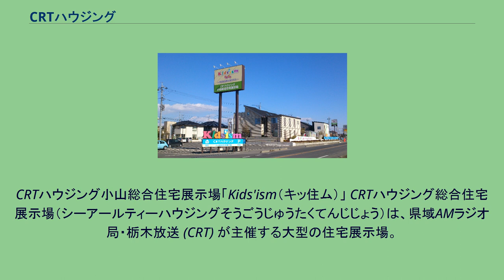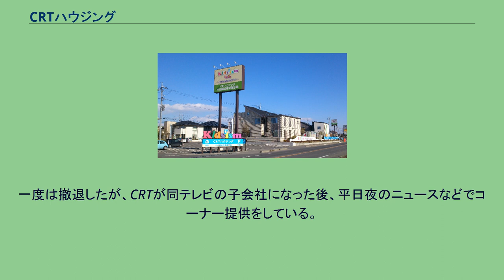CRTハウジング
CRTハウジング小山総合住宅展示場「Kids'ism（キッ住ム）」 CRTハウジング総合住宅展示場（シーアールティーハウジングそうごうじゅうたくてんじじょう）は、県域AMラジオ局・栃木放送 (CRT) が主催する大型の住宅展示場。
1982年、宇都宮市内に「宇都宮総合住宅展示場」2会場をオープンさせたのを皮切りに栃木県内で事業を展開、最大で8会場まで拡大した。
2020年現在は、5つの展示場を運営している。
実際の企画・運営は住宅展示場業界最大手の株式会社ライダース・パブリシティが行っている。
戸建て住宅の需要が多い北関東の地域性を背景に同展示場の集客力は全国上位であり、ライダース社も宇都宮支社を重要拠点に位置づけている。
地元紙・下野新聞社も1990年代に住宅展示場事業へ進出、CRTハウジングが出店していない今市市（現・日光市）や鹿沼市、真岡市などにオープンさせたが、CRTハウジングの圧倒的なシェアに太刀打ちできず、現在は宇都宮市南西部1か所のみに事業を縮小している。
TBSハウジングが2006年、宇都宮市内の大型ショッピングセンター隣接地2か所に相次いで進出したことで宇都宮地区の競争が激化。
創業地の東会場と南会場が閉鎖に追い込まれた。
県南地区の小山会場は移転リニューアルを繰り返しているが、株式会社サンフジ企画が運営する「小山住宅公園」と熾烈な争いを強いられている。
2011年9月、雨ヶ谷地区への移転を機に独自ブランド「Kids'ism（キッ住ム）」を導入、「子育て」をコンセプトにしたモデルハウスで統一した。
足利会場は2012年9月、上渋垂町への移転オープン時に全モデルハウスをスマートハウス仕様に特化させることで両毛地区の他社との差別化を図っている。
2020年現在は栃木県内に5か所の展示場を展開している（詳細はライダース・パブリシティ (e-a-site.com) の「栃木県の住宅展示場」を参照）。
※（　）内は、所在地の変遷。
2017年現在、主催する栃木放送のラジオではスポットCMを放送。
1999年頃には開局間もないとちぎテレビにてテレビCMを放送していた。
一度は撤退したが、CRTが同テレビの子会社になった後、平日夜のニュースなどでコーナー提供をしている。
CMでは地元の広告代理店が作成したオリジナルソングが使われている（現在のバージョンは2代目）。